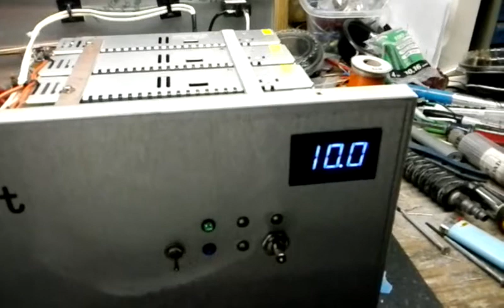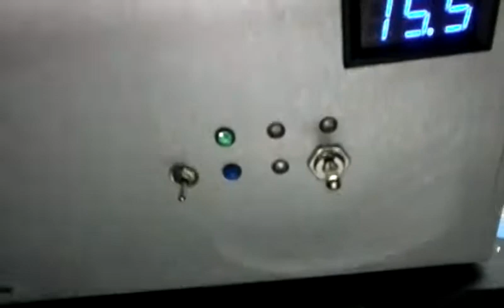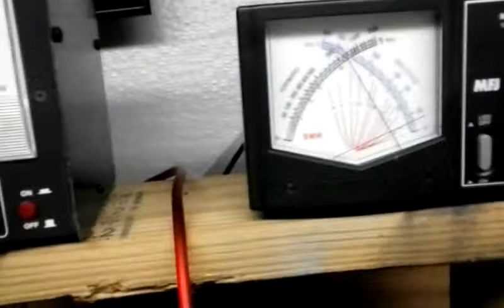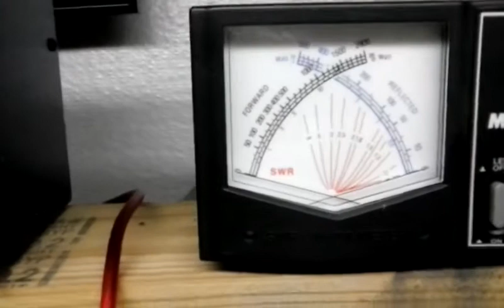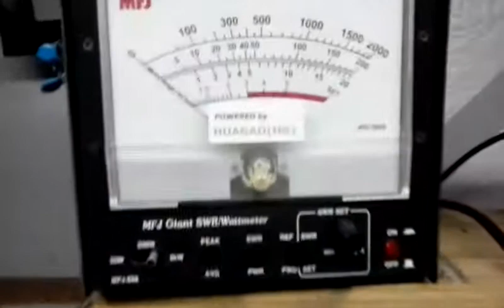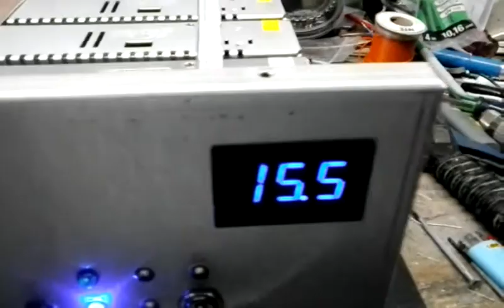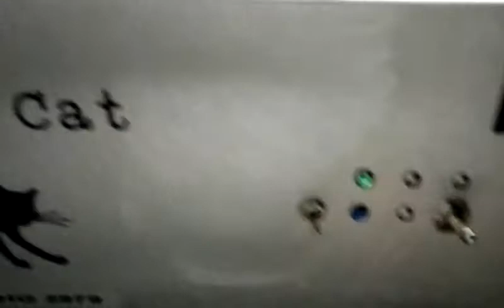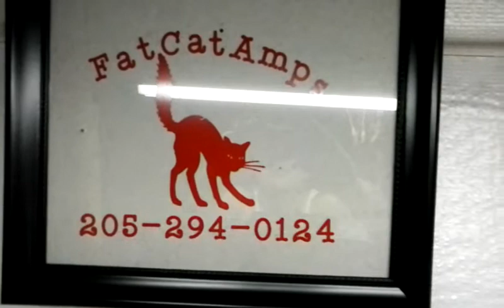Variable Voltage for Rob's 1 x 6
experimental -scientific - export use only-- testing done on a dummy load